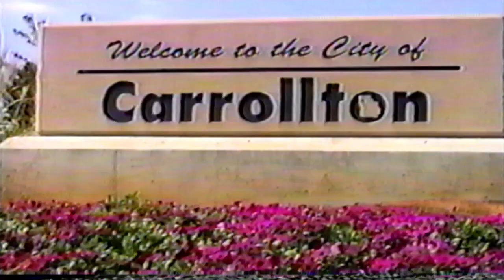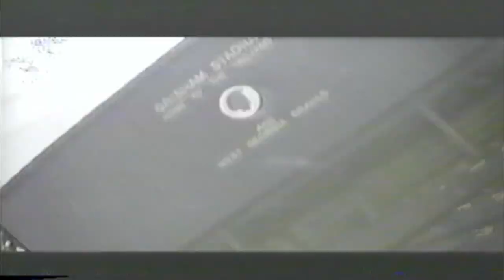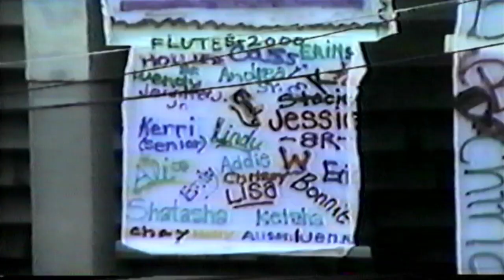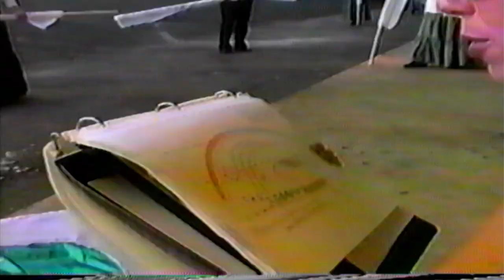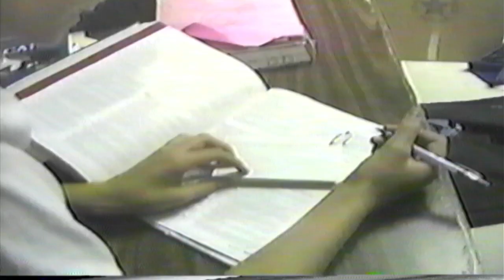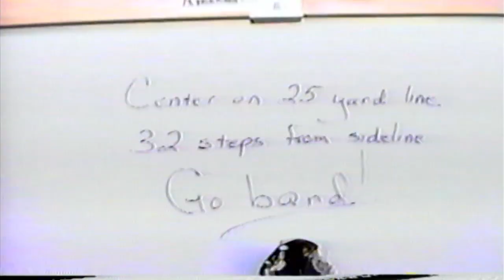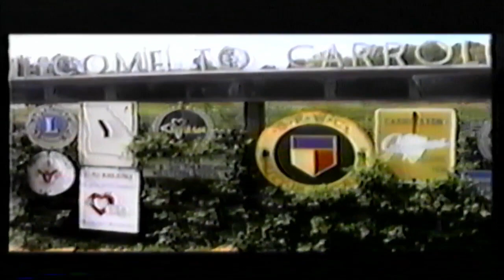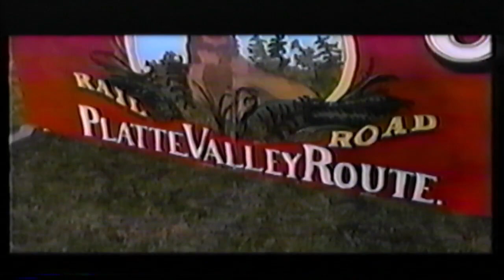CHS marching band Season 2000-1